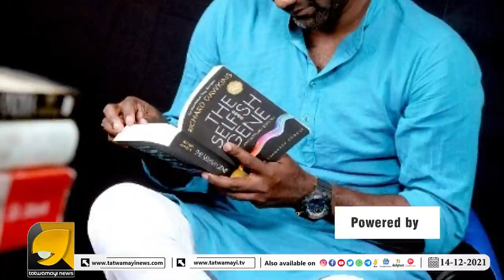സ്റ്റാലിൻ എന്ന മനുഷ്യത്വ വിരുദ്ധൻ തമിഴ്നാടിനെ പഴയ കാശ്മീർ ആക്കാൻ ശ്രമിക്കുന്നു | ഹരി തമ്പായി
തമിഴ്നാട്ടിൽ ദേശീയവാദി മാരിദാസൻ അറസ്റ്റിൽ. സ്റ്റാലിൻ റഷ്യൻ സ്റ്റാലിന് പഠിക്കുന്നു | MARIDHAS